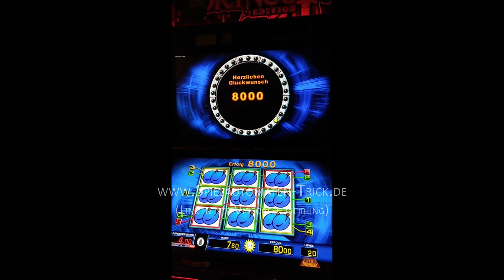Merkur Triple Chance Freispiele Vollbild-Torte?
erhalten Sie die besten und erfolgreichsten Spielautomaten Tricks und Strategien, welche derzeit auf dem Markt sind. Wir helfen Ihnen beim Gewinnen an allen Merkur und Novoline Spielgeräten und klären ihre Fragen rund um das Thema Casino Tricks. Bei uns erhalten Sie Merkur Magie Komplettlösungsbücher, Tipps und Tricks sowie umfassendes Know-How im Bereich Automaten-Bereich. Unser Support ist jederzeit für Sie da. Außerdem erhalten Sie bei uns die neueste Version der Merkur Kartenfarben App und unseren Risikoleiter Trick. Sobald ein Spielautomaten Trick nicht mehr funktioniert, wird er nicht mehr verkauft.